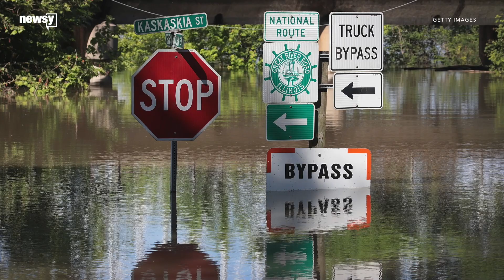Levees fail along Arkansas, Mississippi rivers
Authorities issued evacuation orders for residents in West Quincy, Missouri, Thursday evening after a levee breach on the Durgens Creek.